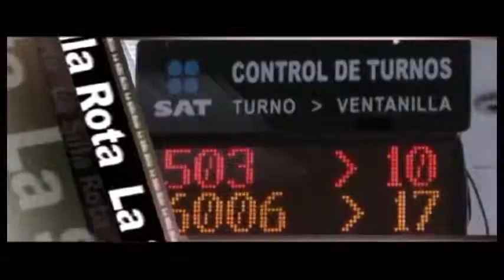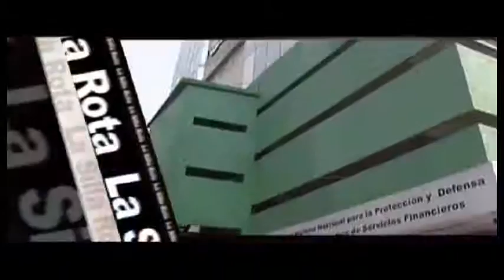ENTREVISTA EFEKTO TV, Entrevista a la Procuradora Diana Bernal Ladrón de Guevara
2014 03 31 ENTREVISTA EFEKTO TV – PROCURADORA
Entrevista a Diana Bernal Ladrón de Guevara, Procuradora de la Defensa del Contribuyente (PRODECON) en “La silla Rota” que se transmite en Efekto TV y conduce Roberto Rock. (31/03/2014)